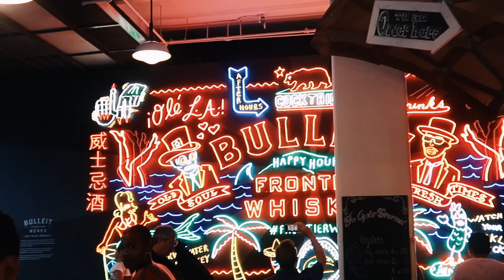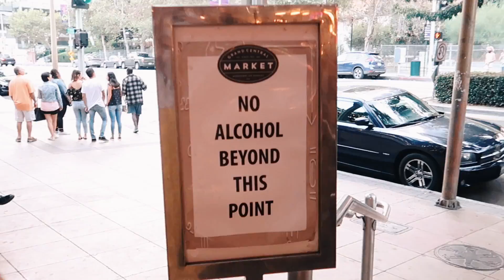Fai questo e sarai una persona migliore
👉Prodotti di lifestyle che consiglio

👉ACCESSORI UTILIZZATI NEI VIDEO
►Canon M50
►Rode microfono Micro
►GorillaPod Joby
►Canon G7X
►Nuovo drone
► Osmo Mobile
► Cuffie Bose